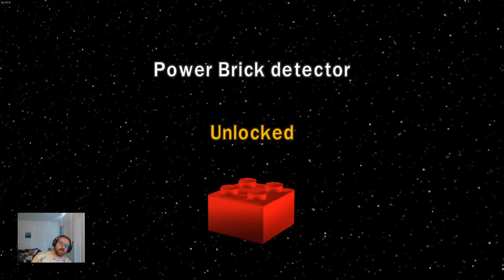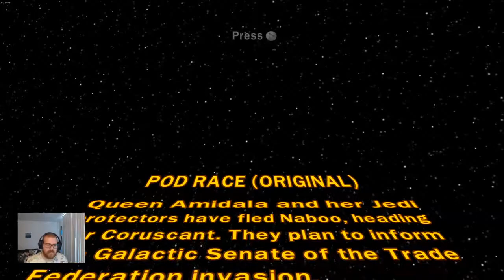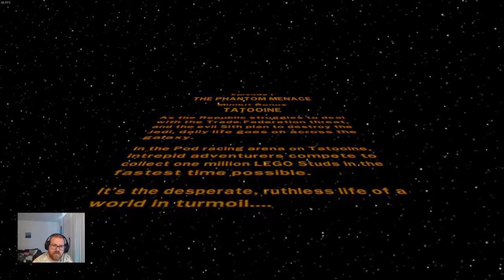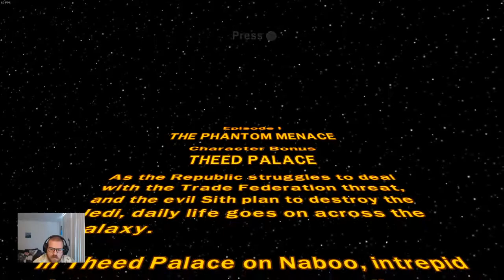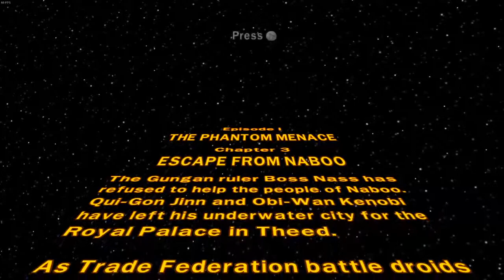LEGO Star Wars: The Complete Saga Part 7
Continuing towards 100%ing the game. Finished most of Episode 1 but still have to do challenge runs.